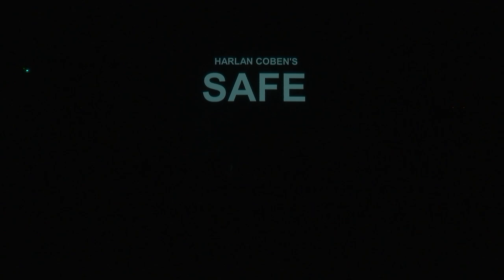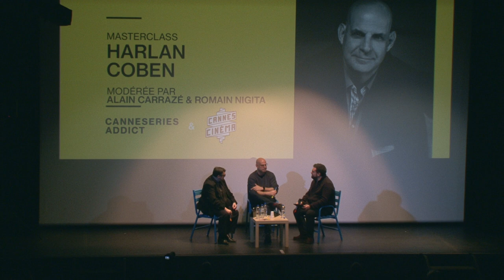Masterclass Harlan Coben - CANNESERIES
President of the Jury of CANNESERIES' Season 01, Harlan Coben, the famous writor and creator, did a masterclass during CANNESERIES ADDICT.